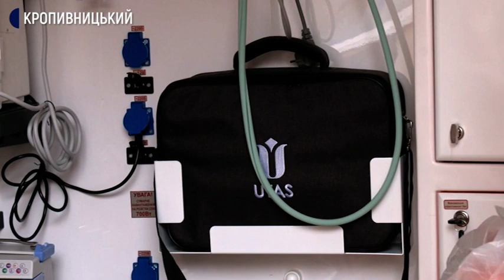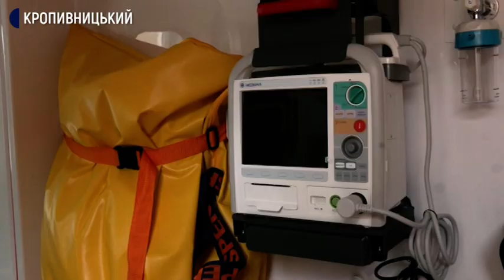Кропивницький отримав 12 реанімобілів. Коли вони їздитимуть на виклики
12  автомобілів отримав Центр екстреної меддопомоги та медицини катастроф у Кропивницькому. Це реанімобілі для надання першої медичної допомоги. В них є обладнанням для перевезення хворого в лікарні, розповів керівник центру Олександр Ярошенко. Поки реанімобілі на виклики не їздять. Чому, дізнавалась Ольга Склярук.